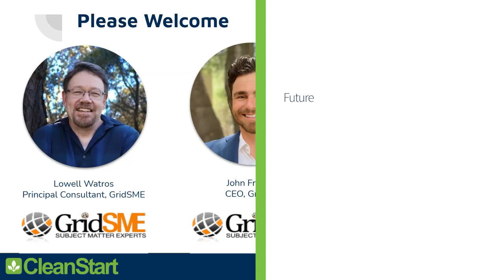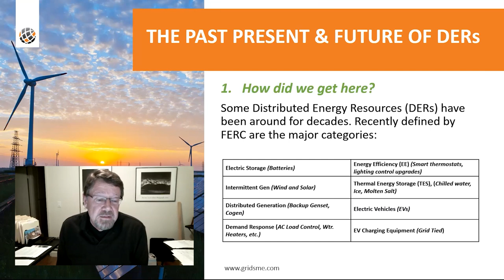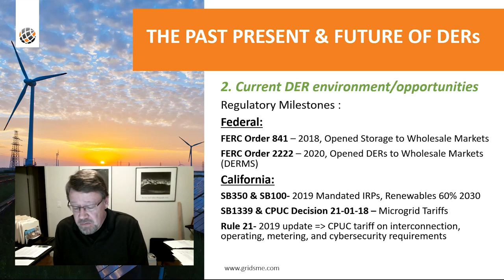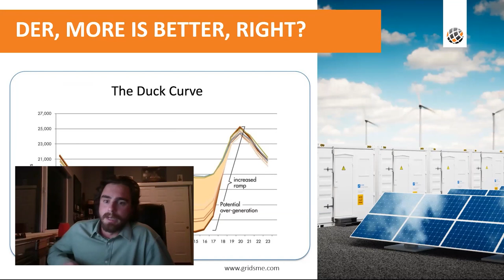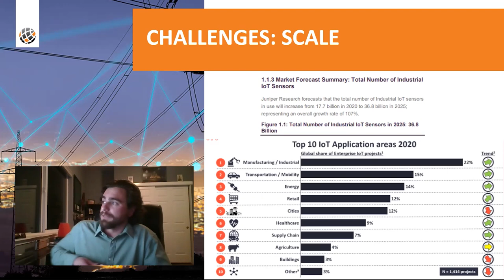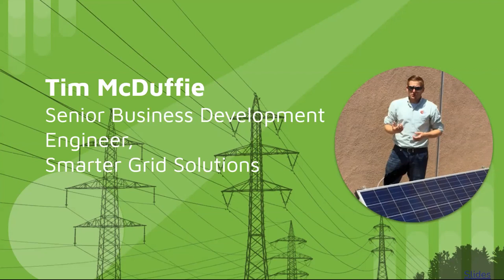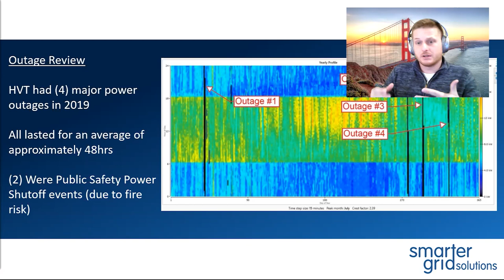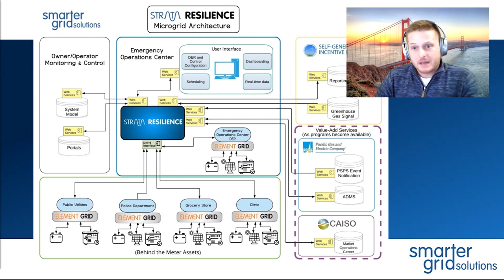CleanTech Meetup Presentations Distributed Energy Resources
Join CleanStart for our monthly meetup. This month's focus is Distributed Energy Resources

Presenters:

Lowell Watros, Principal Consultant, GridSME
John Franzino, CEO , GridSME
Tim McDuffie, Senior Business Development Engineer, Smarter Grid Solutions

Cleantech Meetup's are regular networking events put on by CleanStart.